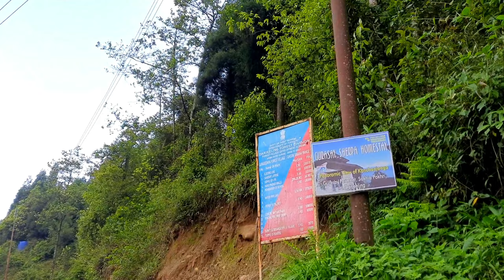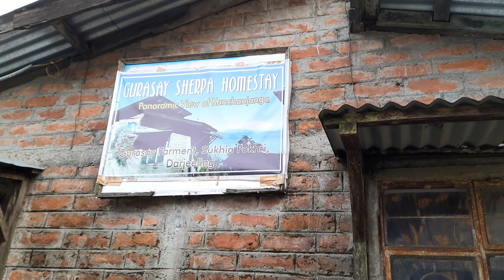Gurasay homestay sukiapokhri |near manebhanjan|Narbu sherpa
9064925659...narbu sherpa  gurasay homestay ar Malik..

anek sundor akta manush
6oto poribar ..anek sukhi poribar ..

ase ak dudin theke jetei paren ..
lepchajagat ar moto vir akhane nai ..
sandakhphu  Asa jawar path a thaktei paren ..
valo lagbe